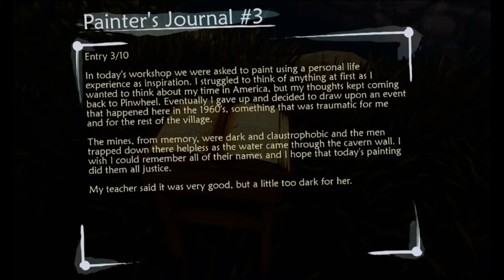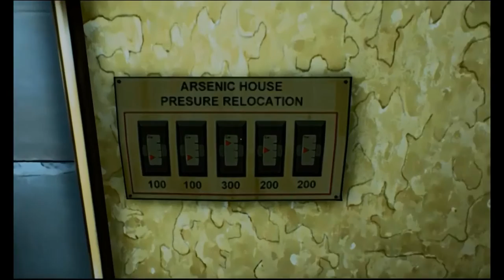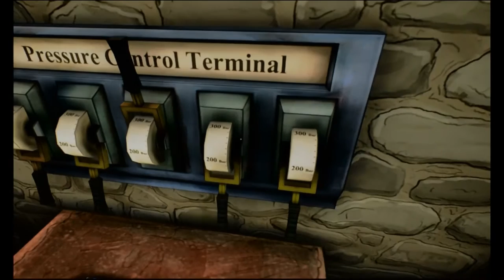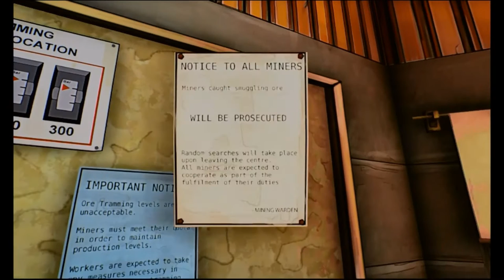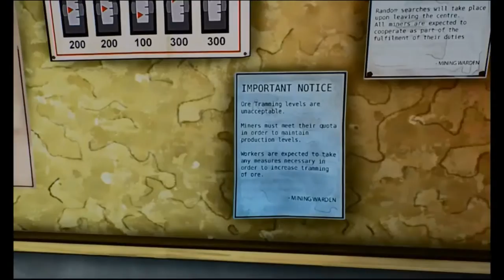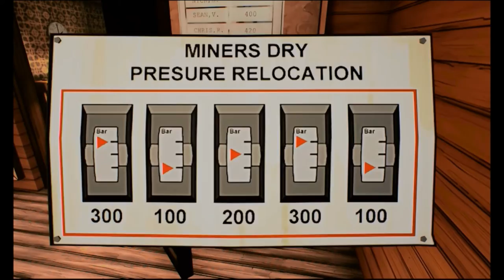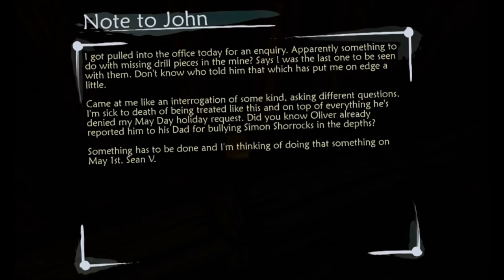Ether One - Part 7 (Pinwheel Industrial Centre) Gameplay Walkthrough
We move onto the next area of the map in Ether One, Pinwheel Industrial Centre! This game just keeps getting more and more confusing!!! How will I ever get through all of this madness??

*** Free Game Giveaway Contest Update: Winner will be announced this week! Make sure you get your entries in!